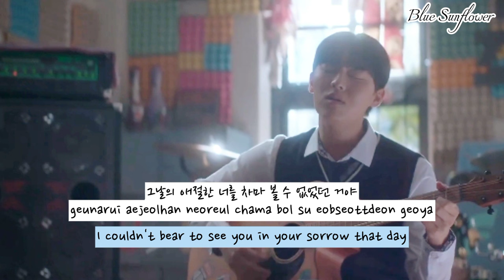Ha Yi-chan (하이찬) - Rain and Your Story | 반짝이는 워터멜론 (Twinkling Watermelon) Cover Han/Rom/Eng Lyrics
Do you still remember this scene in episode 5 of Twinkling Watermelon? When Yi-chan receives the news that Se-gyeong is moving abroad and that she won't be there to see his performance, Yi-chan's heart breaks into pieces. Then, he started singing this song and eventually passed the audition to become the lead vocalist. I was also blown away by his performance and feel he really deserves the position. His husky voice and the way he poured his heart into the song, my reaction was exactly like the three band members in front of him. Eun-gyeol's father is just as amazing as his son~Since I really like this song cover, I decided to made a lyrics video to share it with you guys.